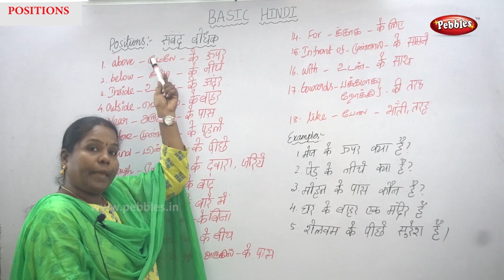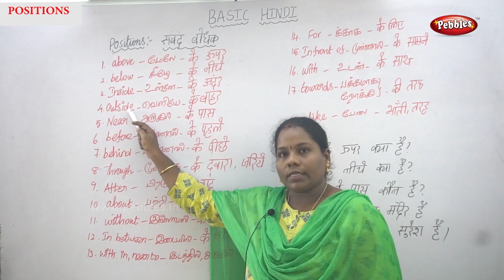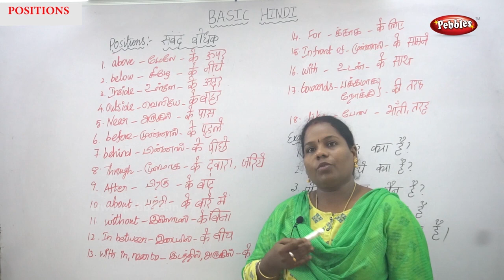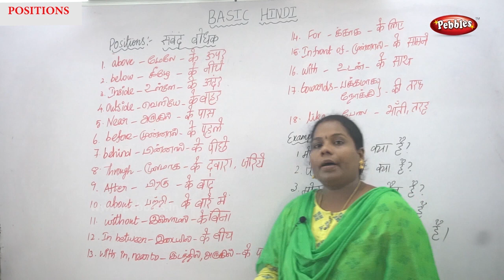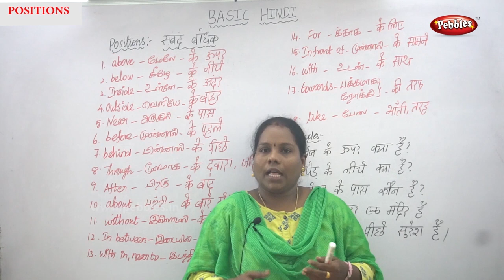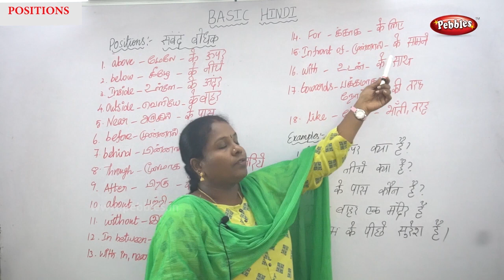Learn Hindi Grammar for Beginners | Positions | Learn Hindi Through Tamil